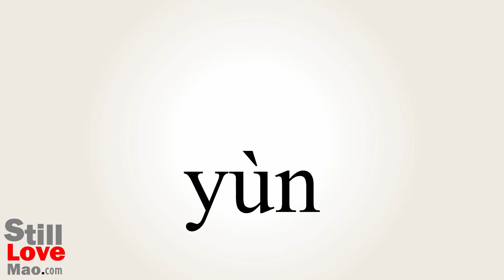How to Say Rhyme in Chinese